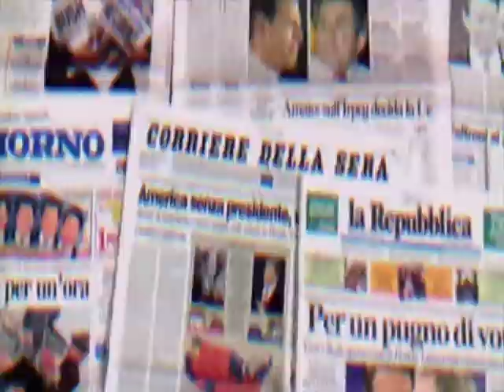Trump: Devastating results of Lockdown, Crimes increase like suicide and "Bad Marriage" which is bad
Devastating results of Lockdown, Crimes increased like Depression, suicide, Drugs and alcohol, especially "Bad Marriages" in corona, bad things.